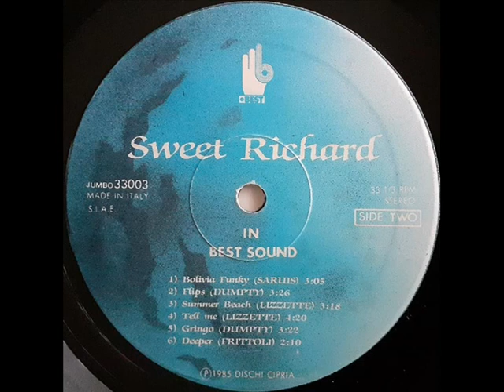💙Lizzette (Lucia Frittoli) - Tell Me💙